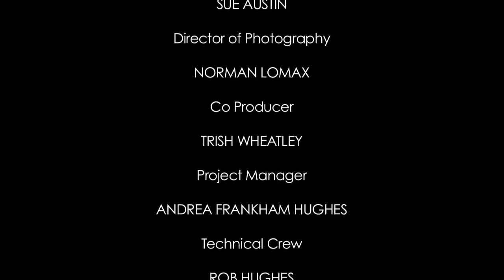Sue Austin Underwater Wheelchair - the director's cut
Sue Austin, from Devon, UK, is a disabled artist who aims to change perceptions of the wheelchair. For her, after spending years bedbound, the wheelchair gives her freedom.
She 'flies' a NHS wheelchair underwater. She has adapted the chair with battery powered propellers and large perspex aerofoils to control turns. She is in the process of applying for a patent and hopes that one day these chairs will be made available at diving centres across the world. You can read more about Sue and her art at her

This film was shot and edited by Norman Lomax of Moving Content, UK